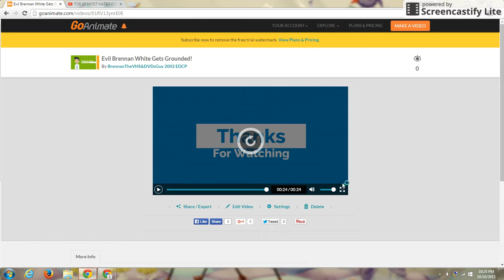Evil Brennan White Gets Grounded!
DO NOT MAKE SEQUEL OUT OF THIS!!!